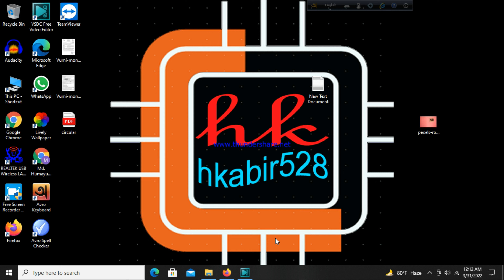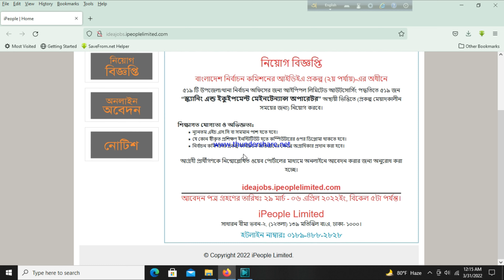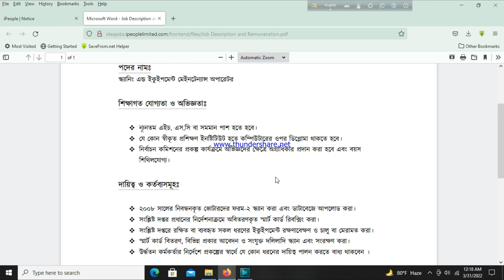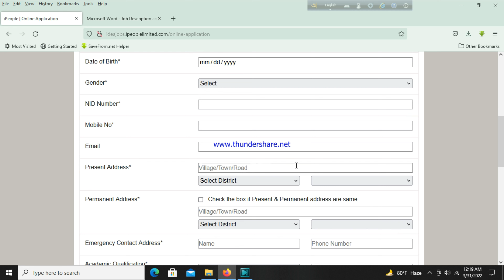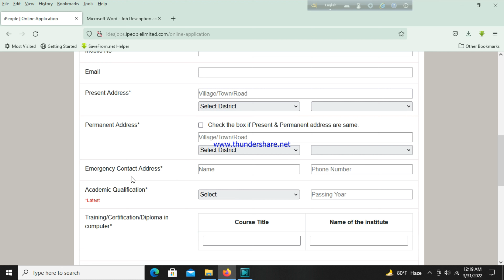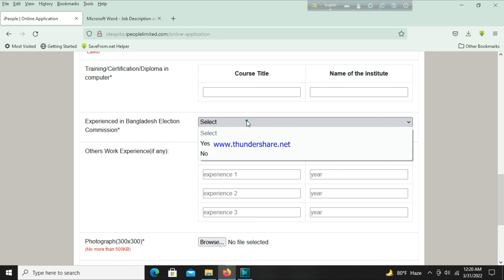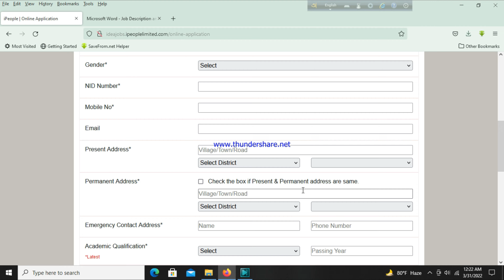Bangladesh Election Commission Job Circular 2022/ ৫১৯পদে নির্বাচন কমিশনে বিশাল নিয়োগ ২০২২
Election_Commission_Job # hkabir528
Bangladesh Election Commission Job Circular 2022/ ৫১৯পদে নির্বাচন কমিশনে বিশাল নিয়োগ ২০২২ | ভিডিওটা ভালো লাগলে লাইক দিন, কমেন্ট করুন এবং আপনার বন্ধুদের সাথে শেয়ার করুন । এছাড়াও চ্যানেলটা ঘুরে দেখুন আশা করি আরও ভালো কিছু দেখতে পাবেন । ধন্যবাদ । 🔗